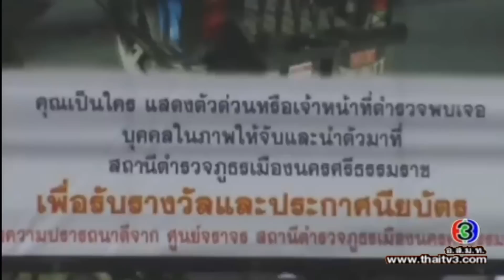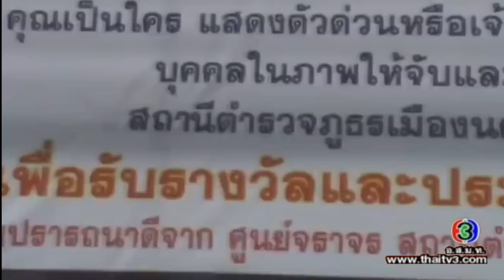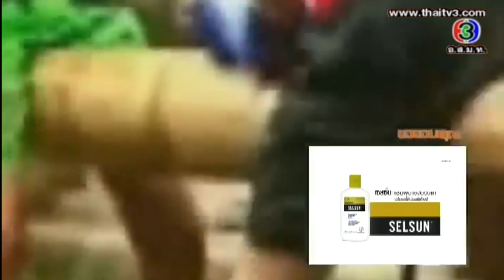รวมเล่าข่าวสนุก- 6 พ.ค.56 วันฉัตรมงคล (4/4)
รวมเล่าข่าวสนุก- 6 พ.ค.56 วันหยุด วันฉัตรมงคล

ออกอากาศทางช่อง3  เวลา 13.30 น.